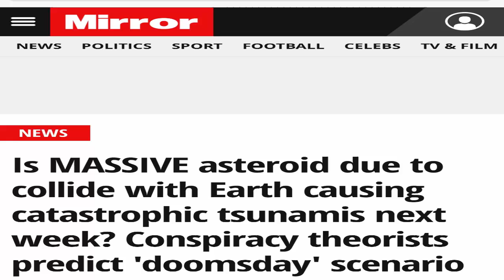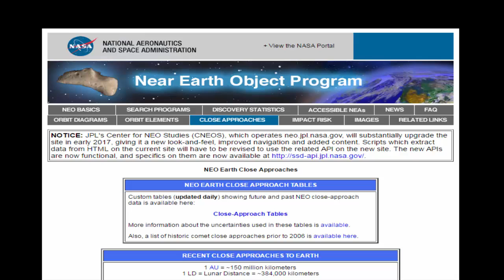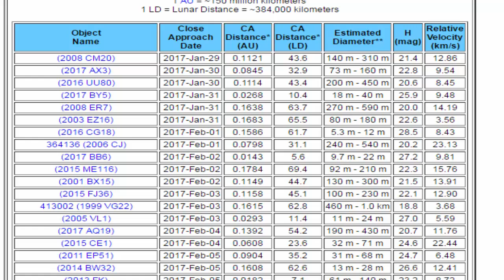Will An Asteroid Destroy Earth Next Week?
A report in the UK Press this week reported that a large Asteroid is on a collision course with our planet and is due to hit us next week.

So will an Asteroid destroy Earth Next Week?  Please watch the whole of the video, as the second part of the video (3.05 onwards) covers my response to the claims in the first half.

Asteroid
Asteroids
Comets
Near Earth Objects
End days
Doomsday
Armageddon